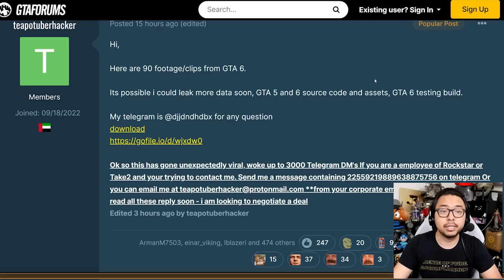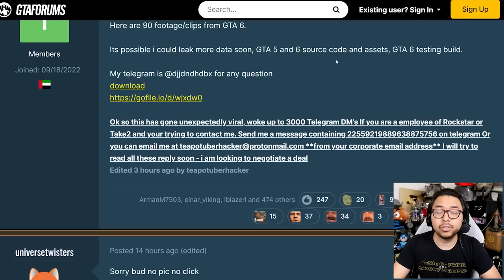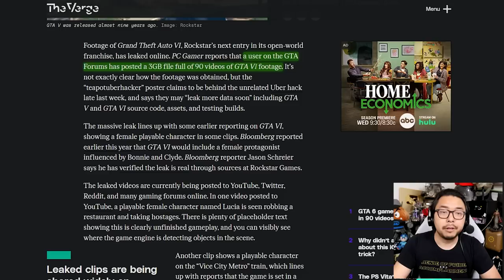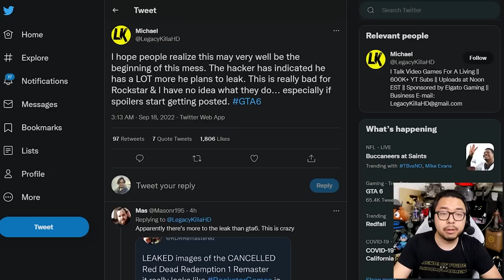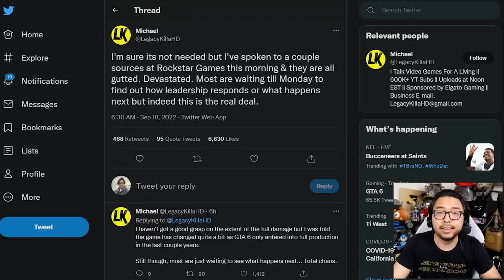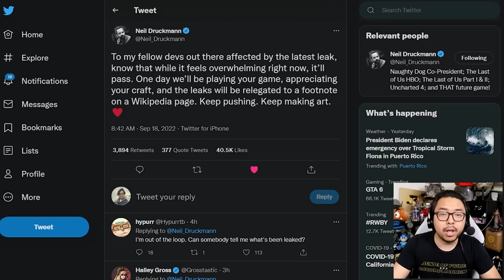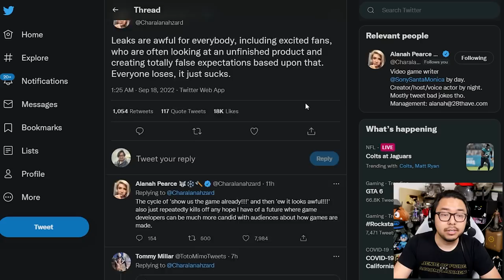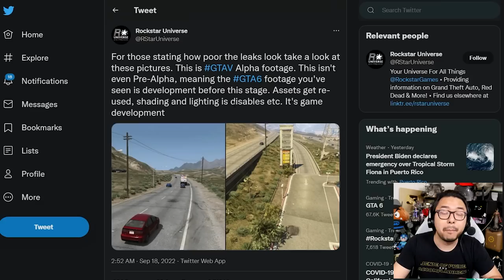Hacker Leaks GTA 6 Gameplay, Posts 90 Pre-Alpha Videos, Extorts Take-Two & Rockstar w/ Source Code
SOURCES
24:

TOP PATRONS
[CIPHER]
 - Joseph Lavoie
[BIG BOSS]
 - Devon B
 - Jonathan Ball
[BOSS]
 - Charlie Galvin
 - Gerardo Andrade
 - Michael Redmond
 - Peter Vrba
 - Time Dragonlord
[LEGENDARY]
 - BattleBladeWar
 - D Kurtti
 - Theron Webb